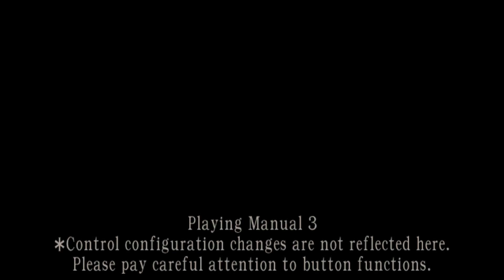Resident Evil 4: Ashley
Hello and welcome to part nine of my let's play / walkthrough of Resident Evil 4. Its been six years since the mansion incident, and the Raccoon city outbreak caused by the Umbrella corporation's negligence underestimating the T-virus and the few survivors.

Make sure you have annotations on,